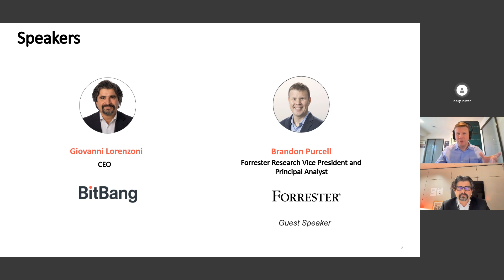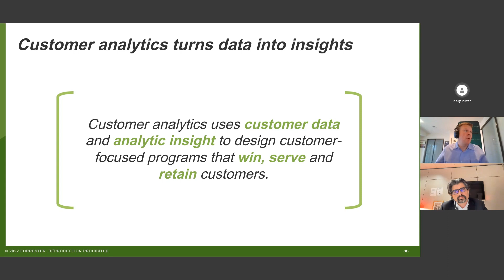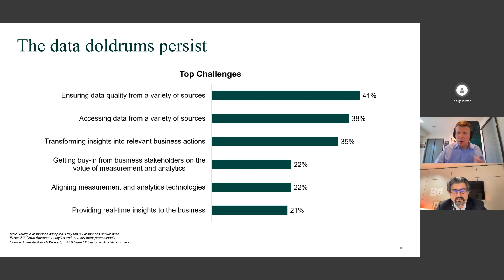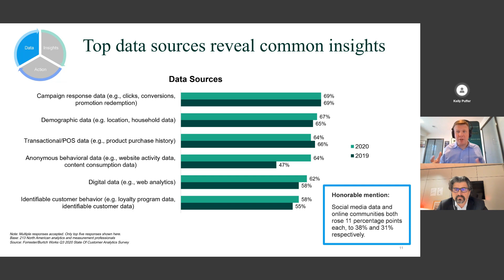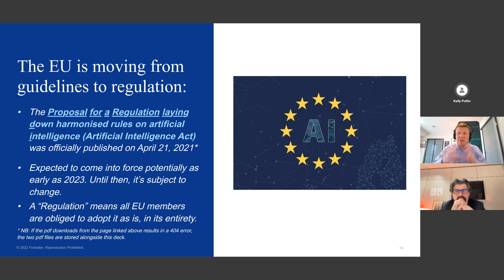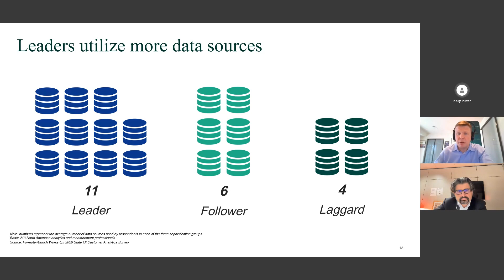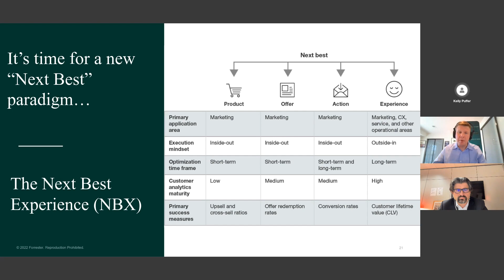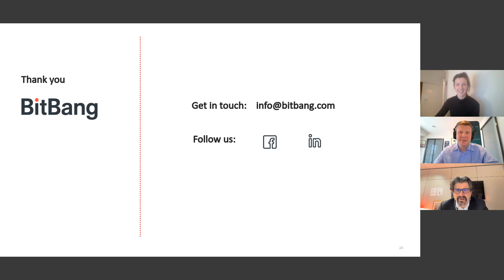Adapt And Thrive With Customer Analytics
Presenters: Giovanni Lorenzoni, CEO, BitBang & guest speaker Brandon Purcell, Forrester Research Vice President and Principal Analyst

As customer demands continuously evolve, companies that employ customer analytics to derive insights from data are positioned to excel. This talk with Forrester Research Vice President and Principal Analyst Brandon Purcell will explain all the components necessary to transform customer data into insights to meet and exceed your customers’ expectations, and how to operationalize customer insights in order to optimize customer interactions.

About Brandon Purcell: Brandon serves customer insights professionals, covering customer analytics and artificial intelligence. His work helps organizations derive meaningful insights from customer data to attract and retain customers, increase customer loyalty and profitability, and inform product development and service delivery. His research agenda also includes artificial intelligence strategy with a specific focus on responsible and ethical AI.